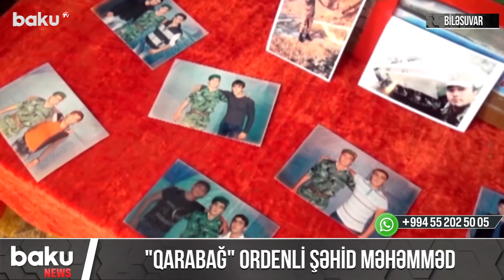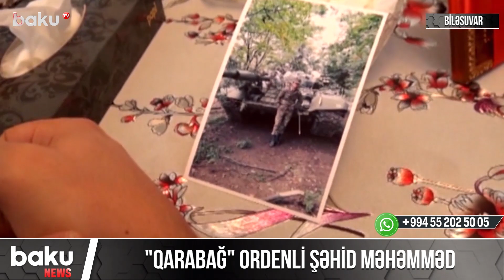"Qarabağ" ordenli şəhid Məhəmməd